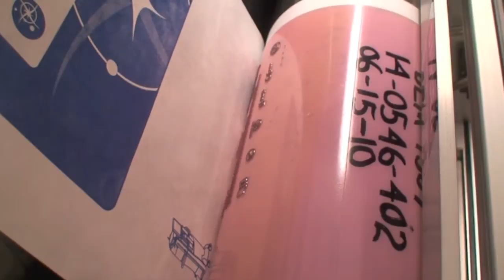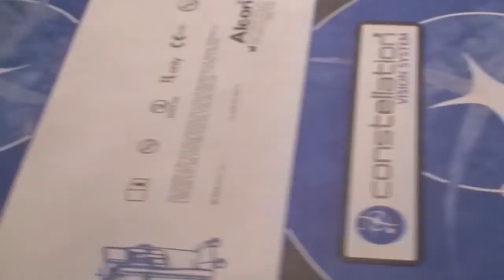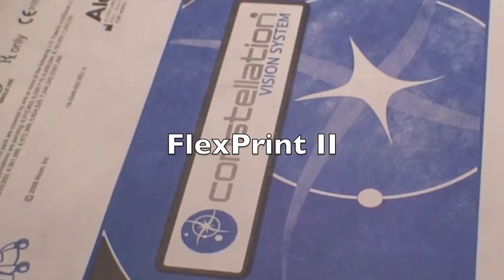BELL-MARK FlexPrint II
The FlexPrint II is Revolutionary.

The first flexographic printing system which provides high resolution TWO color printing on Tyvek®, paper and all poly films.

The FlexPrint II comes with its very own Ink Management System (IMS II), and is easily retrofitted on all horizontal form/fill/seal packaging machines.